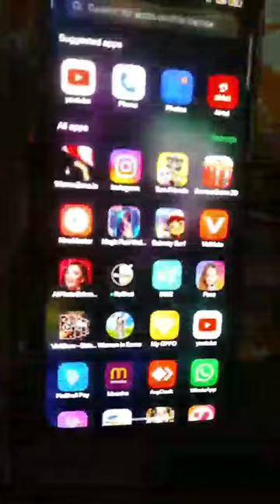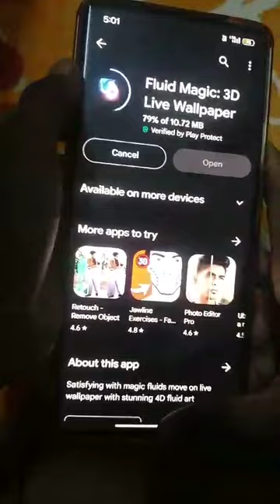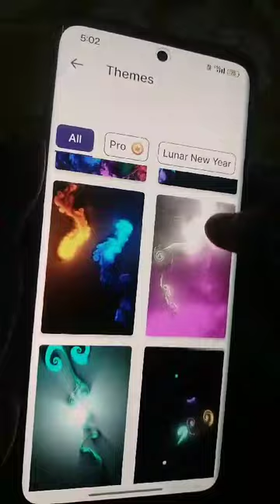dekhega is asali Jadu ka Raj